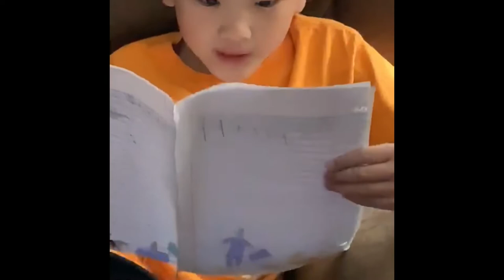Student Story Time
Written and Read by John Li